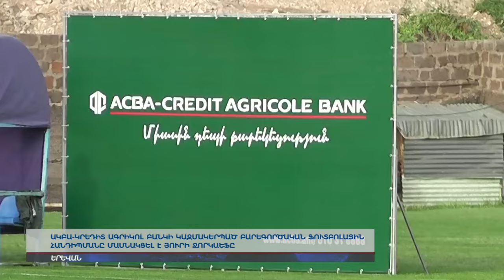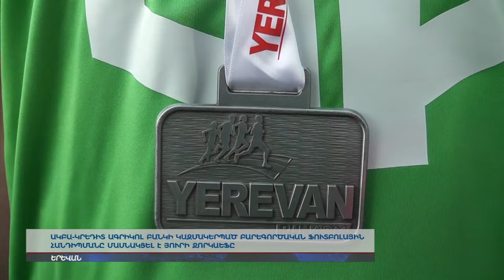Յուրի Ջորկաեֆը մասնակցել է բարեգործական ֆուտբոլային հանդիպմանը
ԱԿԲԱ-ԿՐԵԴԻՏ ԱԳՐԻԿՈԼ ԲԱՆԿԻ կազմակերպած բարեգործական ֆուտբոլային հանդիպմանը մասնակցել է Յուրի Ջորկաեֆը: